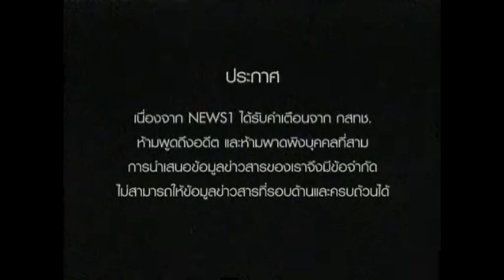ปฏิรูปประเทศไทย ช่วงที่1 "การปฏิรูปเศรษฐกิจ เพื่อความเป็นธรรมในสังคม"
2014/09/18 ปฏิรูปประเทศไทย ช่วงที่1 "ภาษีที่ดิน ภาษีมรดก"